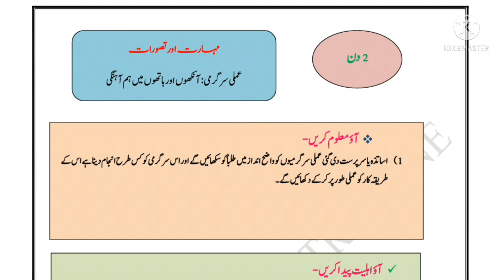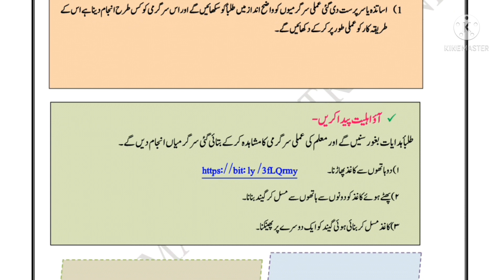Standard 2nd | Subject Urdu | Bridge Course | Day 2 | دوسرا دن